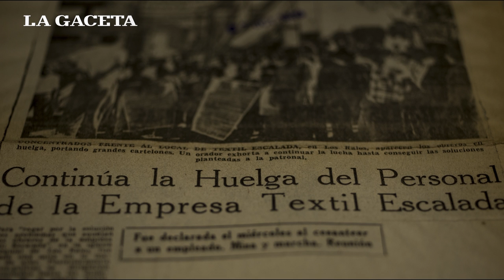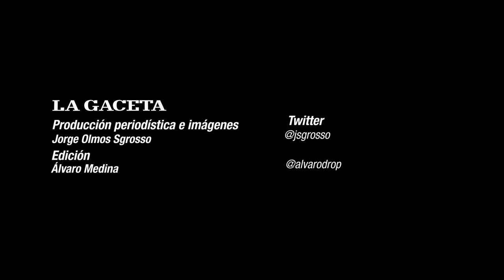Las huellas de la lucha en la ex textil La Escalada